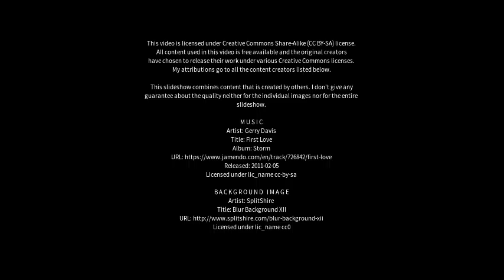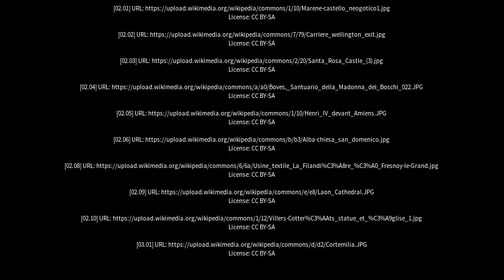Best places to visit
Best places to visit - Boves (Italy) Best places to visit - Slideshows from all over the world - City trips, nature pictures, etc.